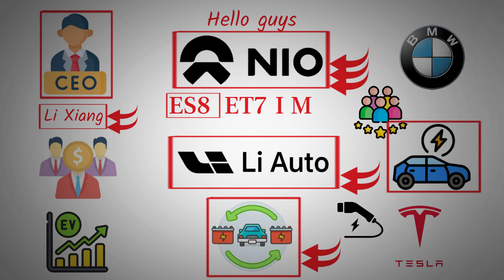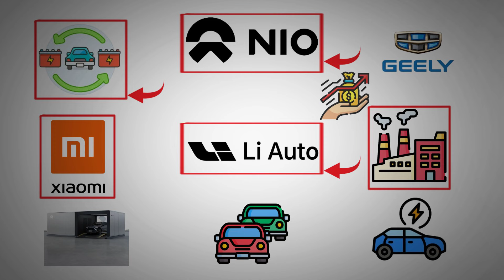NIO & Li Auto Partnership | The Future of EV Battery Swapping - NIO stock.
Li Auto is set to join NIO battery swap network, marking a significant shift in the EV industry. This move stems from Li Auto’s founder Li Xiang long-standing ties with NIO, including his early investment in the company and ownership of its flagship ES8 SUV. Faced with challenges in selling pure electric vehicles, Li Auto plans to launch an I Series supporting battery swaps by 2026, addressing infrastructure limitations that impact EV adoption. By collaborating with NIO and other automakers like Xiaomi, Li Auto aims to leverage the growing battery swap ecosystem, ensuring competitiveness and contributing to a shared, scalable infrastructure that could redefine the EV market.